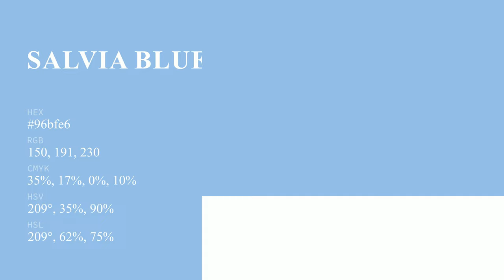Salvia Blue color 96bfe6 hex color - Blue color - Warm color 96bfe6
What color is Salvia Blue ? 96bfe6 hex color - Blue color - Warm color 96bfe6

Hex 96bfe6 Color Code is also known as Salvia Blue color.

Hex 96bfe6 Color code in RGB color code model is created after adding 58.82% red color, 74.90% green color and 90.20% blue color.
Hex 96bfe6 Color code in CMYK color (process color) code model is generated after subtraction of 34% cyan, 16% magenta, 0% yellow and 9% black.